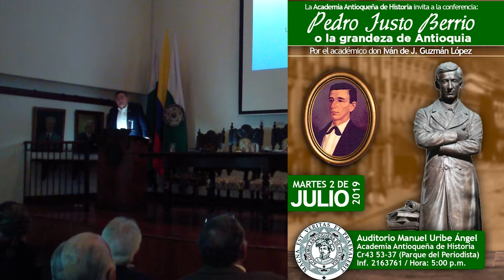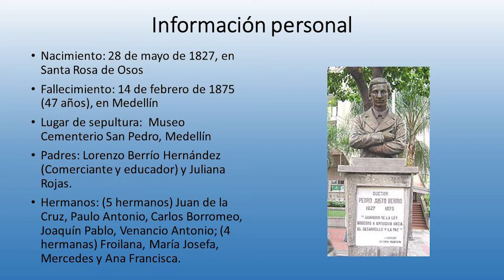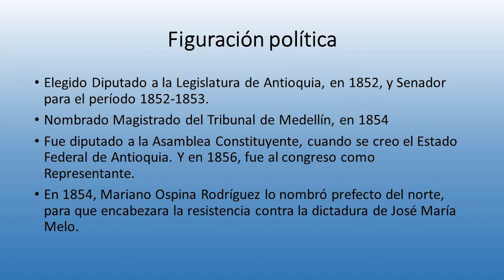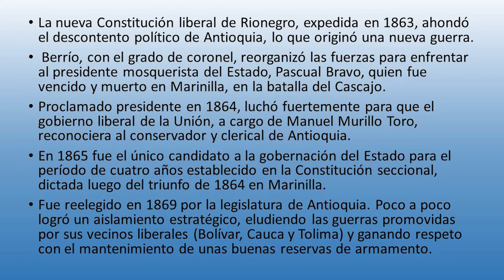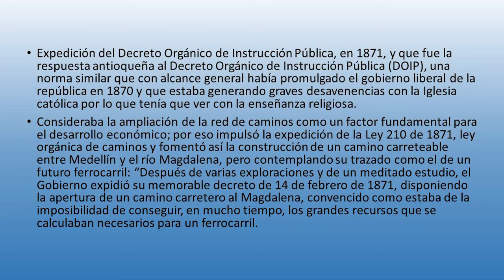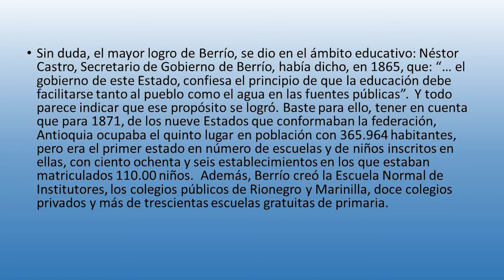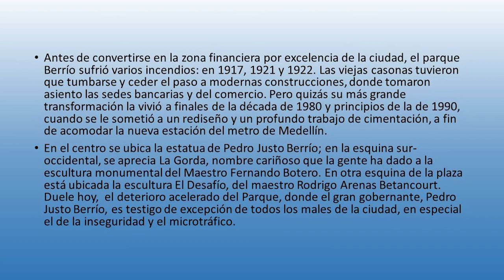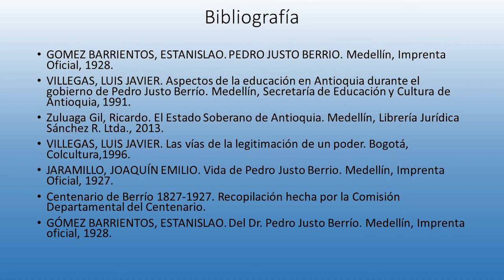Pedro Justo Berrio, o la grandeza de Antioquia por don Iván Guzmán López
Conferencia: Pedro Justo Berrio, o la grandeza de Antioquia
Expositor: Don Iván de J. Guzmán López
2 de julio de 2019